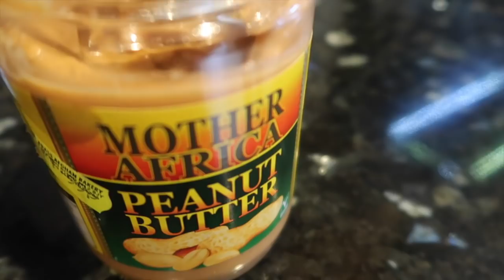VLOG 59: MY FIRST NIGHT SHIFT, TRYING LITTLE MOONS & SUSHI DATE WITH MY MUM